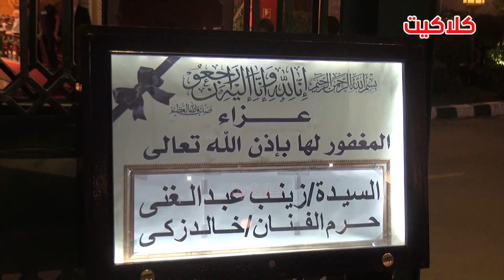تعرف على كل نجوم الفن الذين حضـروا بعـ ـ زا زوجة الفنان خالد زكي